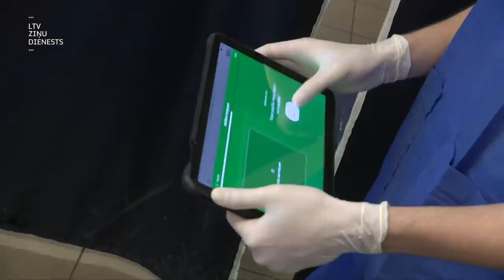"Aculiecinieks" : Nakts uzņemšanā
“Viņiem te vispār nebūtu jābūt!” Tā par nevakcinētajiem Covid pacientiem, kuri pārpilda Rīgas Austrumu slimnīcas Neatliekamās medicīnas un pacientu uzņemšanas klīniku, saka tās vadītājs. Kamēr ārsti un māsas ir izolatorā un aprūpē smokošos kovidvīrusa skartos, palīdzību gaida arī insulta, infarkta un traumu pacienti. “Aculiecinieks” par nakti uzņemšanas nodaļā.